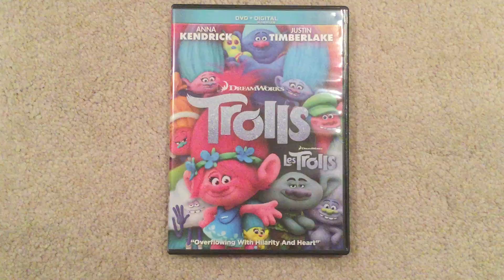Trolls (2016) 5th Anniversary